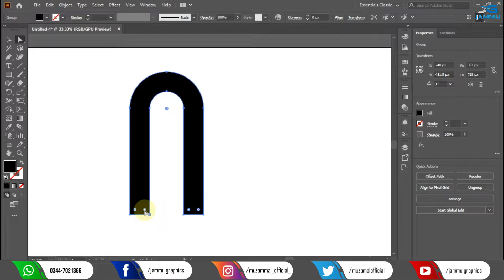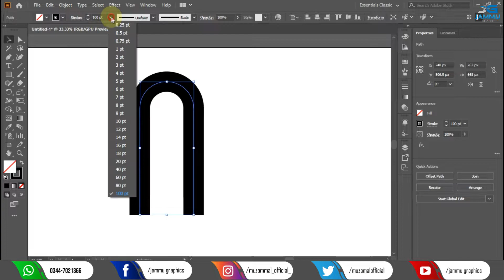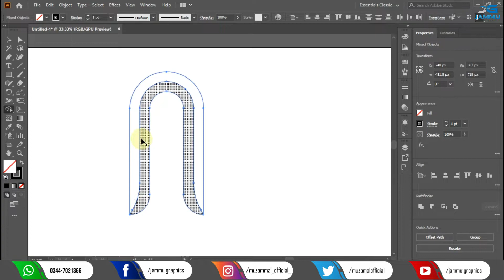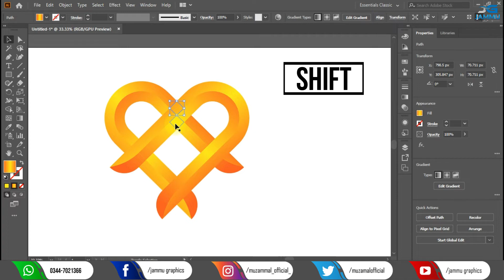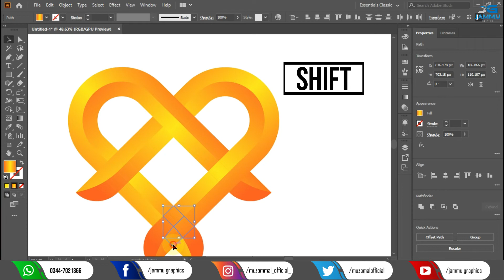How to make a heart logo in adobe illustrator | Illustrator tutorial | Jammu Graphics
Hi guys...